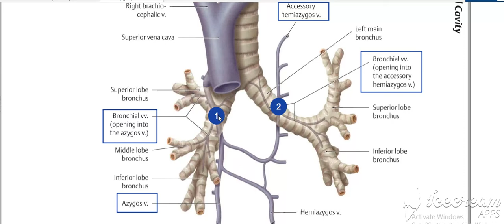Lungs blood supply